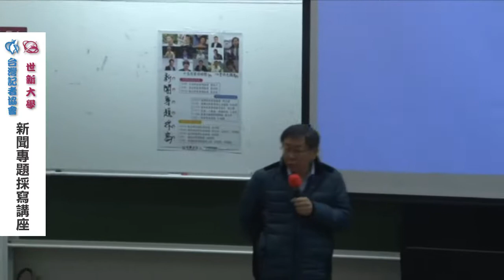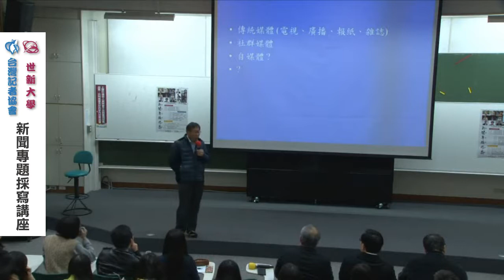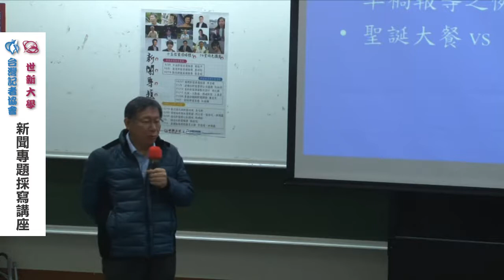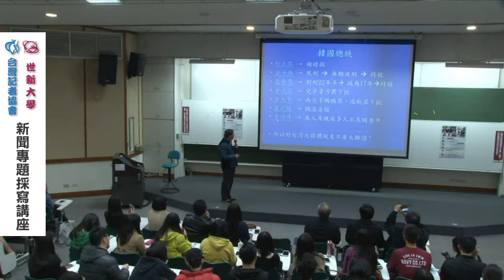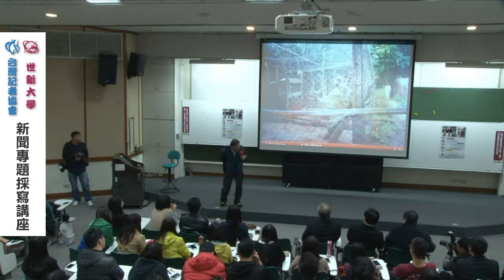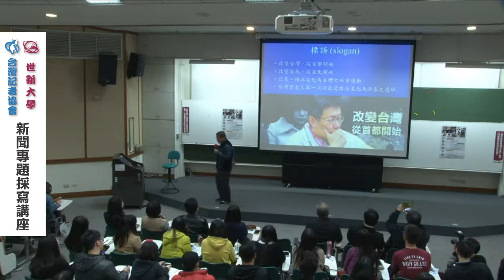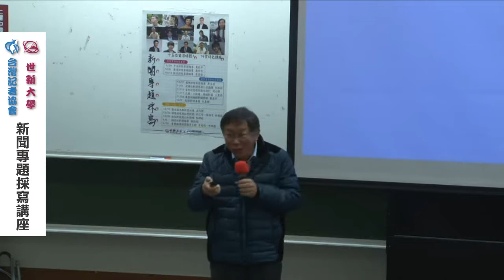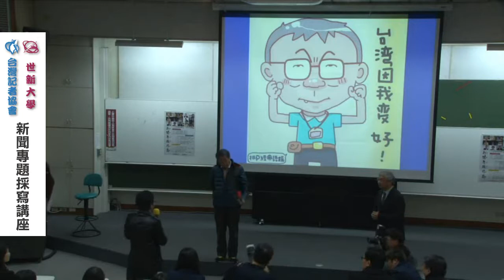【1061222】新聞專題採寫講座 ─ 柯文哲市長主講 MaD4Wd1H1fA